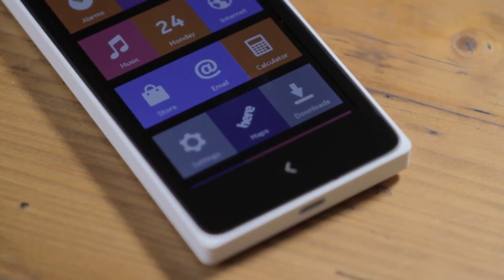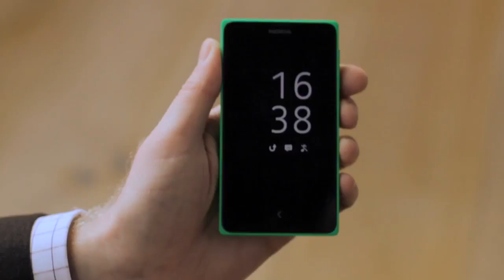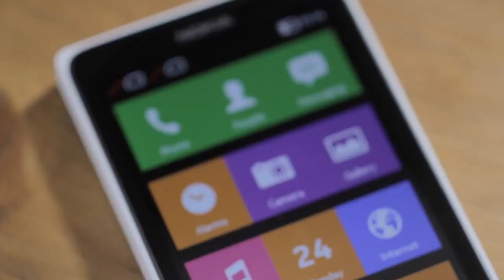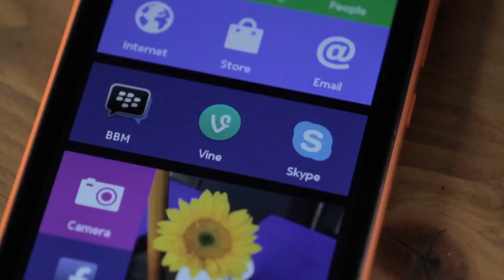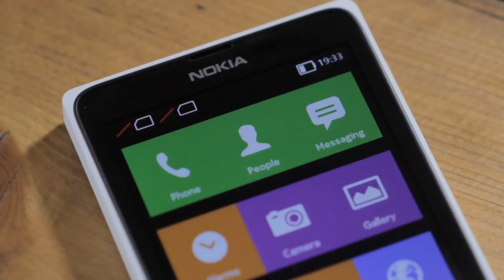Nokia X, X+, XL Official Review (HD)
Nokia X Family
Nokia x price in India - 8,500
Released